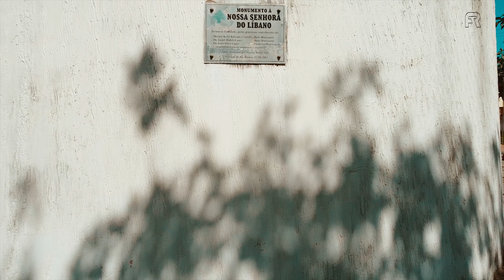VISCONDE DO RIO BRANCO - FÉ NAS ALTURAS - Minas Gerais - DRONE 4K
VISCONDE DO RIO BRANCO - Minas Gerais
Imagens e edição: Flavius

Visconde do Rio Branco é um município brasileiro do estado de Minas Gerais.

População (em 2020): 42.965 habitantes.
Área: 241,9 km².
Altitude: 352 metros acima do nível do mar.
Mesorregião: Zona da Mata Mineira.
Microrregião: Ubá.
Municípios limítrofes: São Geraldo, Guiricema, Ubá, Guidoval, Divinésia e Paula Cândido.
Fundação: 28 de setembro de 1881.
Padroeiro: São João Batista.
Denominações da cidade ao longo da história: Xopotó dos Coroados, Aldeamento do Presídio, Aldeia do Presídio, Presídio, São João Batista do Presídio, Presídio, Visconde do Rio Branco, Rio Branco, Paranhos e, finalmente, restabelecido em 1945 o nome de Visconde do Rio Branco.
Rodovias: MG-22 e MG-447.
Origem do nome: Homenagem ao estadista José Maria da Silva Paranhos (Visconde do Rio Branco).
Gentílico: Rio-branquense.

Símbolos Oficiais:
- Bandeira do Município.
- Brasão do Município.
- A canção “Luar de Rio Branco” (de Lourival Passos).
- A canção “Filho Ausente” (de Marcelo Pinto Rodrigues e Tom Carlos).
- Lema: “Visconde do Rio Branco, Cidade Cultura. Música e Hospitalidade”.
- Título: Cidade Cultura.